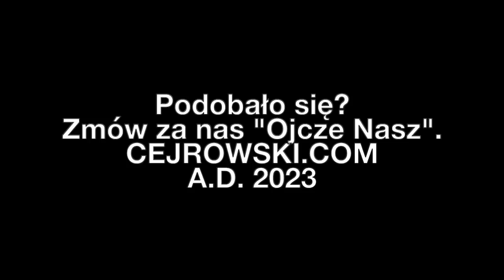🤠 CEJROWSKI 🤠 Benzyna, oligarchia i kalafior za 20zł 2023/3 Radiowy Przegląd Prasy Odc. 1124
WC NIE MA KONTA NA INSTAGRAMIE